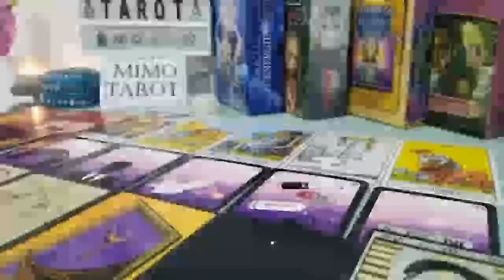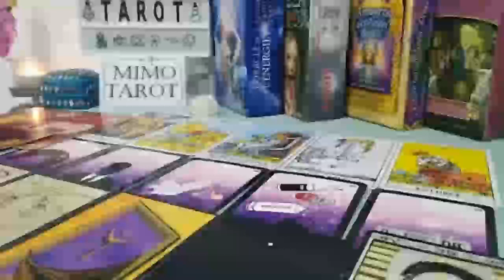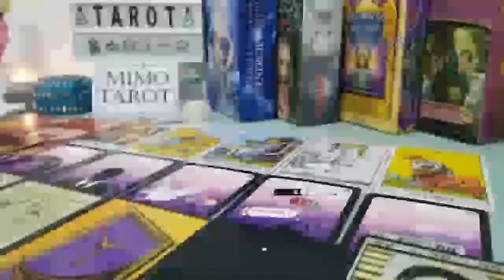Leo Tarot Love Reading Getting What you Wished For !